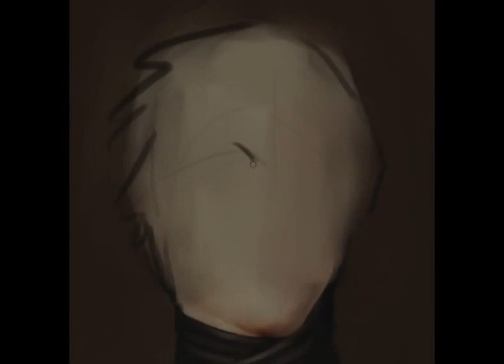Lorica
Digital painting in Corel Painter, 2014.

The music I useed for this clip was blocking it, so I had to go with one of the many "classy" tunes of you-tube.